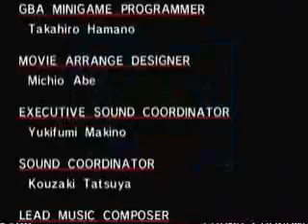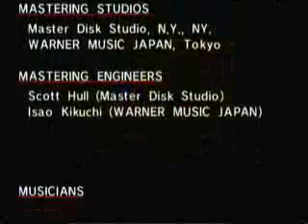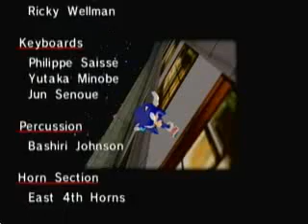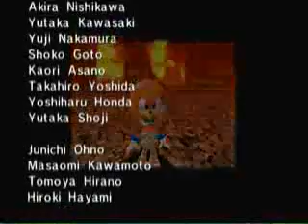Sonic Adventure DX Sonic Story Episode 8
we face the egg viper. to end sonic's Story